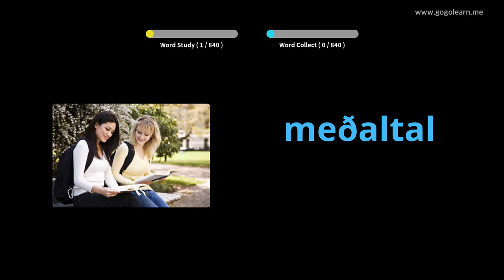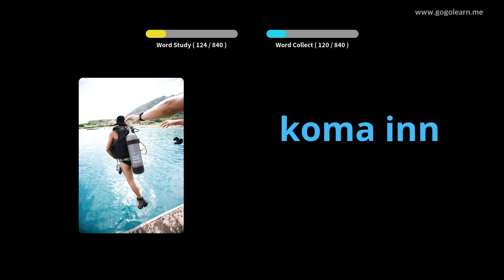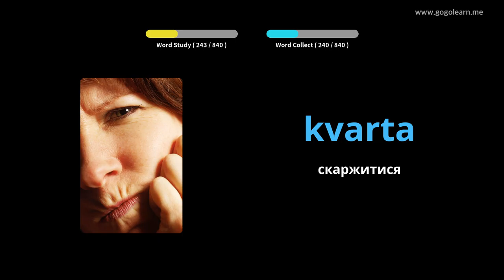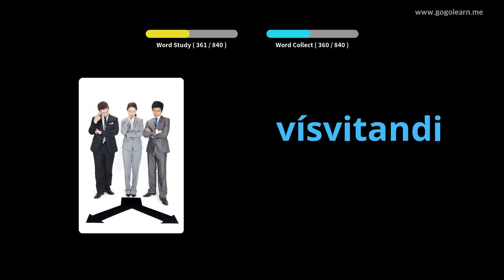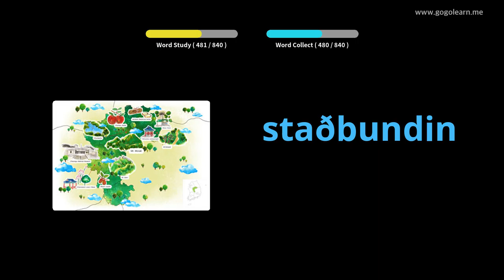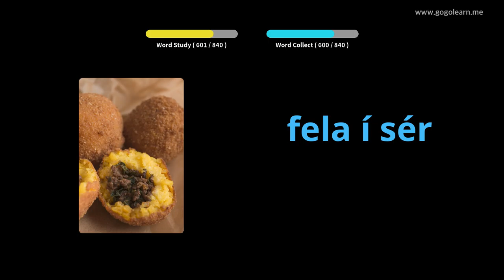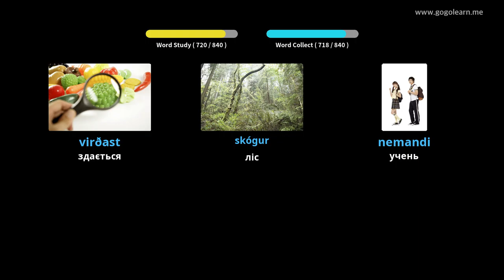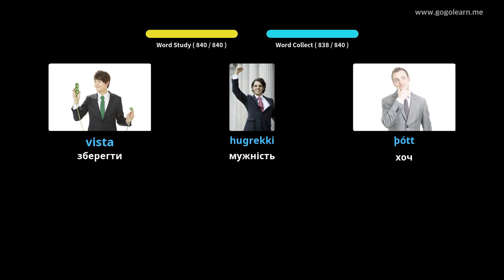Прослуховування ісландської лексики під час сну | Golearn